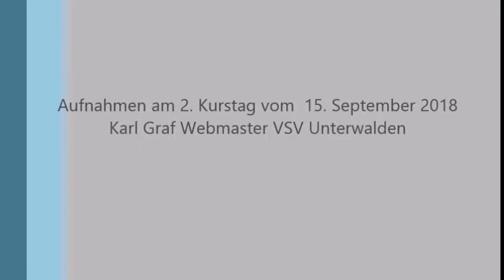VSV Unterwalden Perkussion 2018 Tätschle